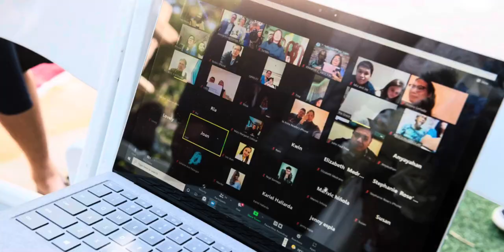The Civil Wedding!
Sharing this short video clip of our simple and intimate wedding (10-December-2021).Thanking our family and friends for being a part of this wonderful journey of us. We love you all.